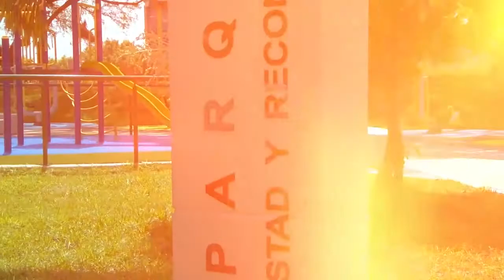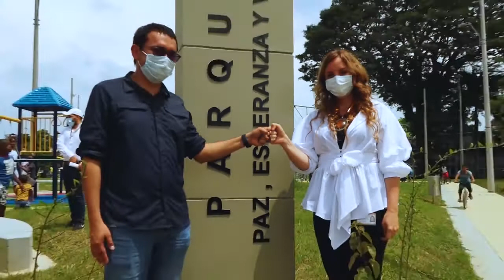Alcaldía de Cali contribuye con la integración social entregando dos parques recreodeportivos